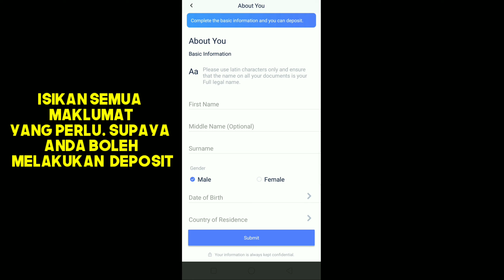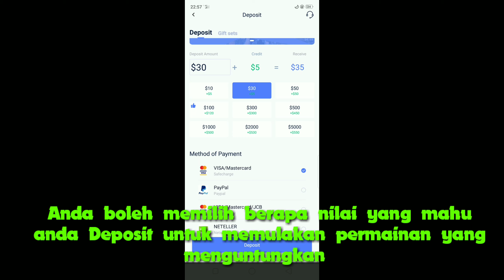Cara main XTrend Speed //2020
Video ini mengandungi Cara bagai Mana untuk Bermain XTrend speed dengan Cara yang ringkas, padat Dan cepat.

- jika video ini terlalu cepat Dan menyebapkan anda tidak faham dengan video ini saya dengan besar hati memohon maaf.

-Anda boleh Komen

youtuber pemula